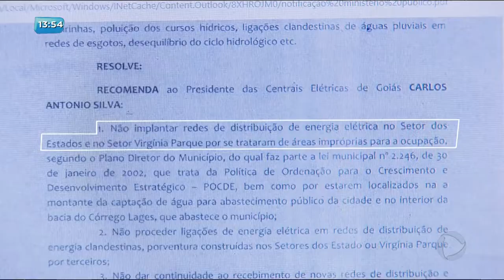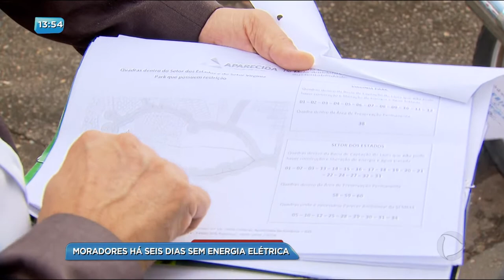BG - Moradores há seis dias sem energia elétrica - 18-04-2018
Impasse. Os moradores dos bairros Virgínia Park e setor dos estados estão há seis dias sem energia elétrica. Hoje uma comissão de moradores foi recebida no fórum de Aparecida para tentar entrar num acordo.